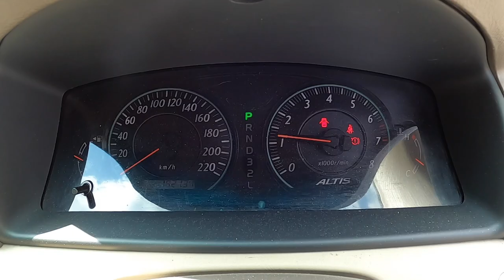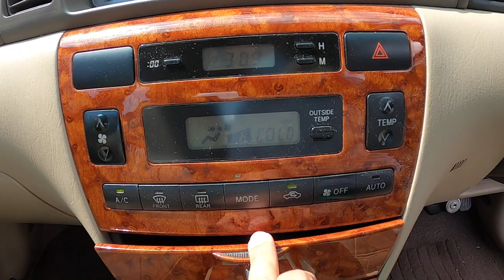TOYOTA COROLLA 1.8L ALTIS G FACELIFT (A) TAHUN 2007 UNTUK DIJUAL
Toyota COROLLA 1.8 ALTIS G FACELIFT (A) TAHUN 2007 UNTUK DIJUAL

TOYOTA COROLLA ALTIS 1.8 G (A)
YEAR MAKE 2007
* TIPTOP CONDITION
* AUTOMATIC TRANSMISSION DALAM KEADAAN BAIK
* 100% ACCIDENT FREE
* CAT ORIGINAL
* SMOOTH ENGINE & GEAR BOX ( MAINTENANCE SENTIASA DIJAGA RAPI)
* AIRCOND SEJUK
* 1 PENGGUNA SAHAJA
*LOKASI DI Johor Bahru

( Cat Baru nak timbal RM1800.00 )

1.Jalan Rosmerah 2/3 ,Taman Johor Jaya ,81100 Johor Bahru,Johor.

9:30am  - 7:00pm (monday - saturday)
10:30am - 6:00pm (sunday and public holiday)